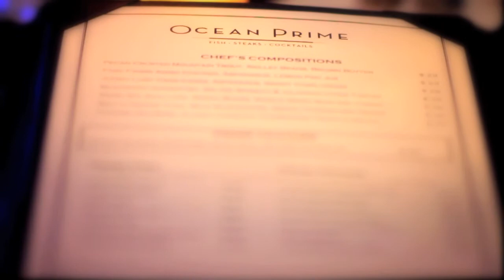Cameron Mitchell's Ocean Prime: Detroit, Michigan - Overview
This Cameron Mitchell restaurant encompasses retro elements of a supper club, including warm finishes and rich woods, all combined with contemporary styled sheer drapery, state of the art lighting and granite bar tops. The atmosphere at Ocean Prime is electric,  sexy and sophisticated, and the service is unsurpassed. Ocean Prime also features a beautiful outdoor patio terrace with a fireplace, a lively cocktail lounge and piano bar, and three private dining rooms with seating for up to 60 guests.